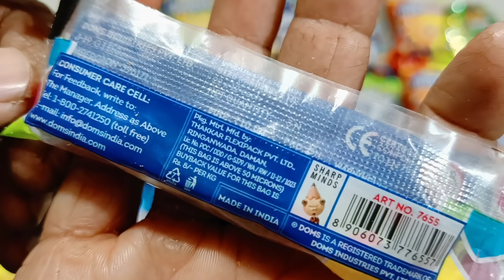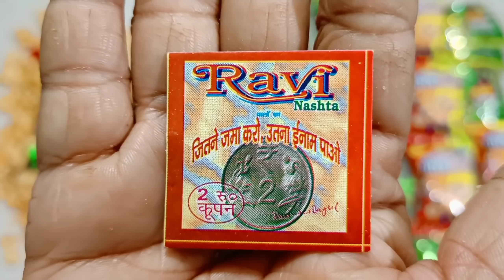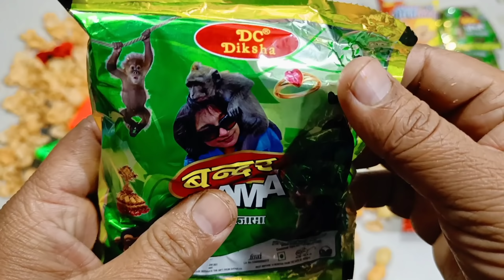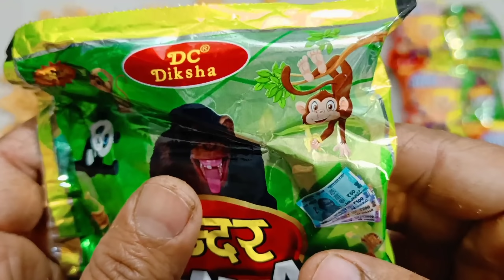Collection of latest snacks me😱itne jyada gifts nikle ki maja hi aa gaya😍Paisa wasool ho gaya🤩